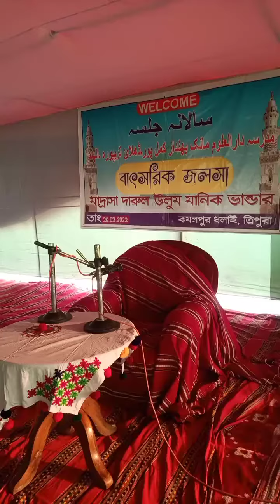Nungshiba keraat ama Farid Uddin gi khonjelda.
Farid Uddin Darul ulum Manikbhander Airport Madrassa gi Hafiz tamjariba nungshiba talba ama ni.

Farid Uddin gi mayumna Bumihin kaoba khunsidani.